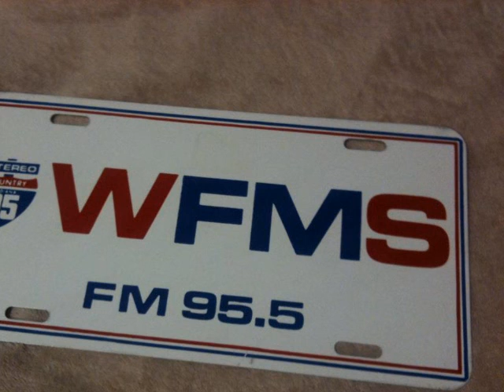WFMS 1997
Aircheck of WFMS 95.5 in 1997.  The late CK Webb The Duckman behind the mic.